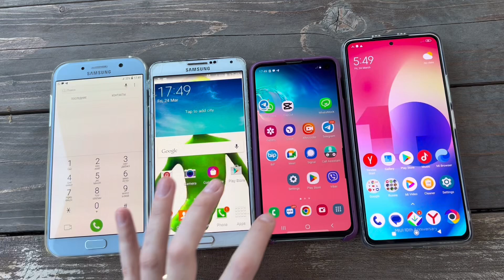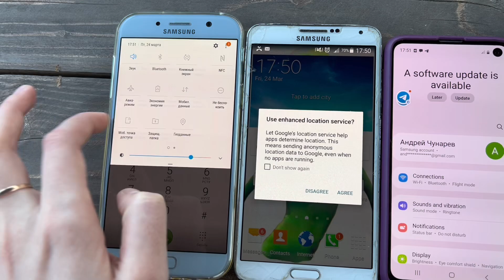Cool Samsung not3 Vs Poco & Guess Two model Android incoming Call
Anonymous Incoming Calls Samsung not3 Vs S3 & Guess Two model Android